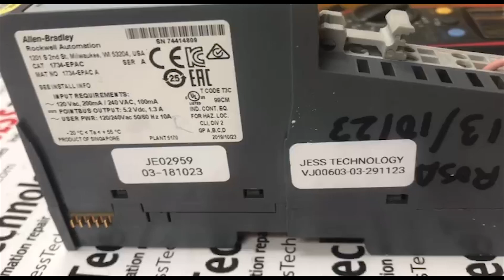Repair ALLEN BRADLEY 1734-EPAC | Burn | JESS Technology Malaysia